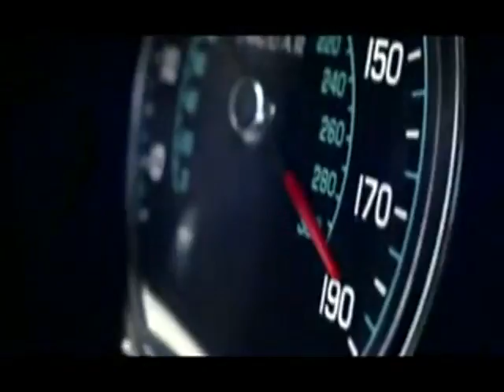Jaguar Commercial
Unofficial Jaguar Commercial
Music & Scoring Naomi Young 2012.